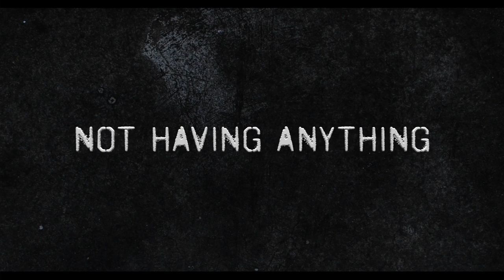CARDBOARD BOXER Trailer (2016) Thomas Haden Church Drama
Cardboard Boxer  Trailer - 2016 Drama starring Thomas Haden Church, Terrence Howard and Boyd Holbrook

About Cardboard Boxer:
A homeless man is recruited by a bunch of rich kids to fight other impoverished people.